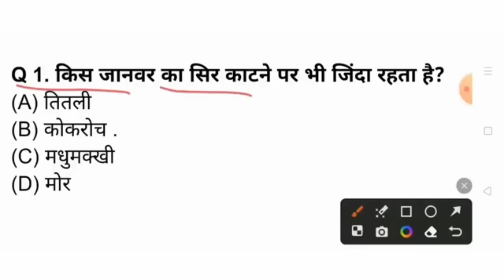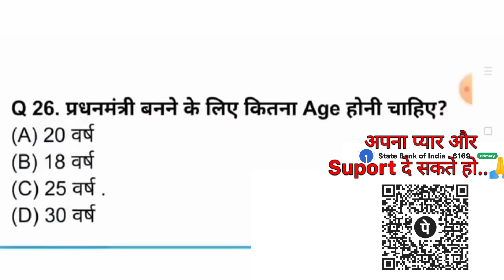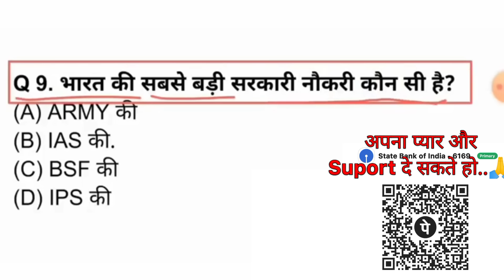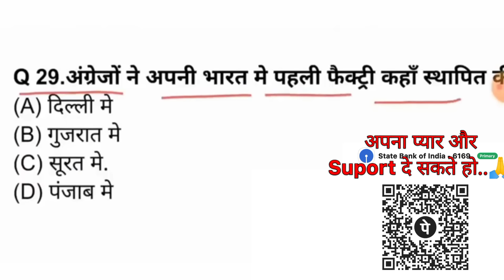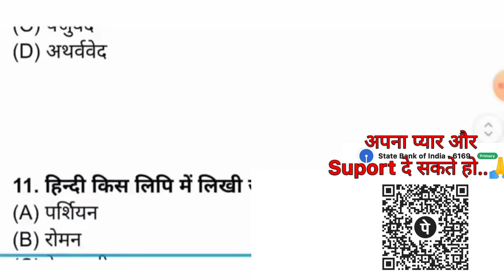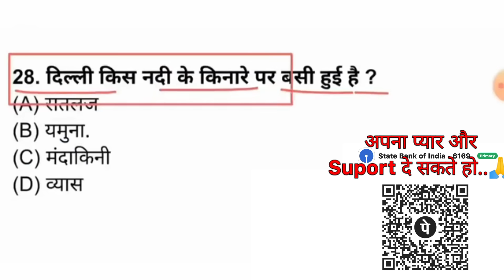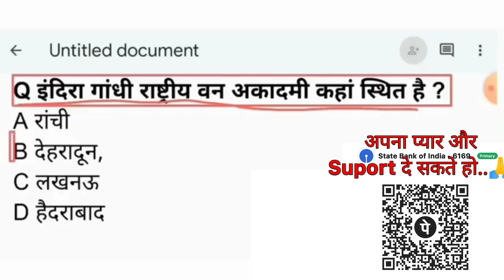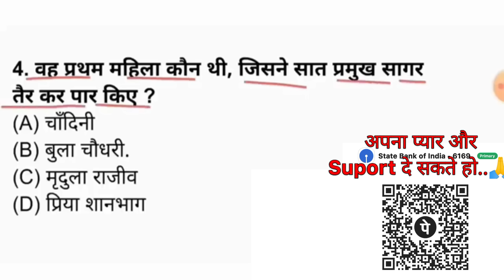UP Police Constable 2024 /New Vacancy / Model Previous Year Question Paper / GK / GS Practice Set 08